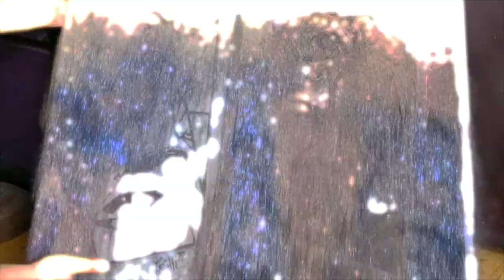a-ha Glitter Artwork REVEAL by TRILLI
Watch this sparkly reveal of my all glitter portrait of Morten Harket & the 80's band A-HA, as captured from their music video for 'Take Me On'.